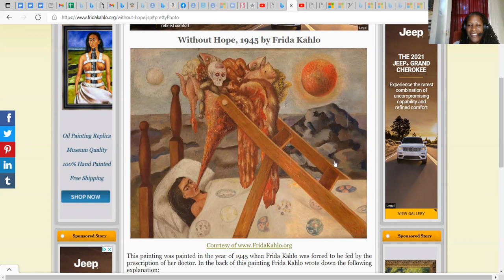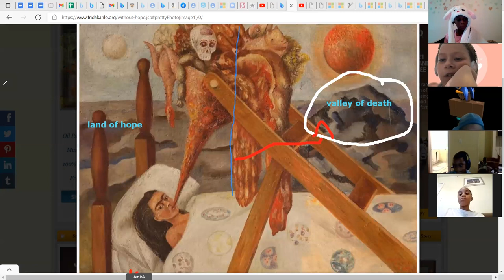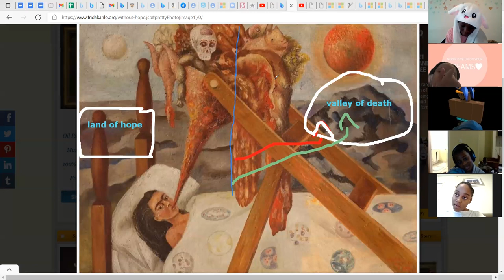Discussing the painting "Without Hope" by Frida Kahlo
In honor of Hispanic Heritage Month, we discussed paintings by Frida Kahlo in our weekly Socratic Seminar.